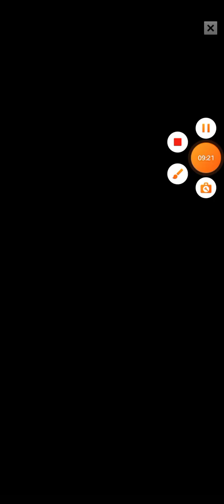🍉🥦🫑🥕🌽🥝🍍🍌🥨🥥 cat shorts talkingtom talkingangella tom rek trending